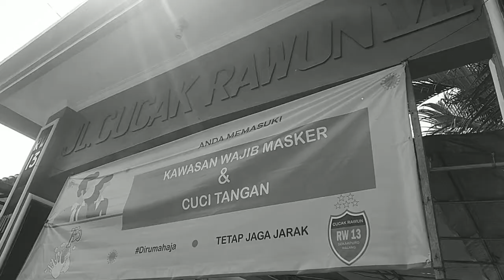Tentang Rindu - Pemuda Cucak Rawun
Saat dapat jadwal piket jaga di POS ditemani  beberapa pemuda cucak rawun yang bermain gitar.  Inilah sekedar dokumentasi santai dengan iringan gitar para pemuda.